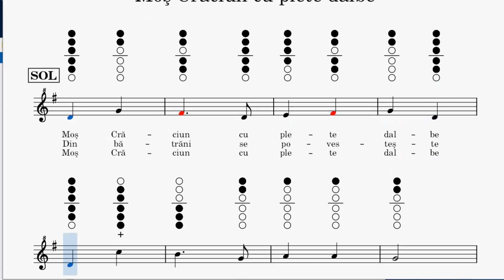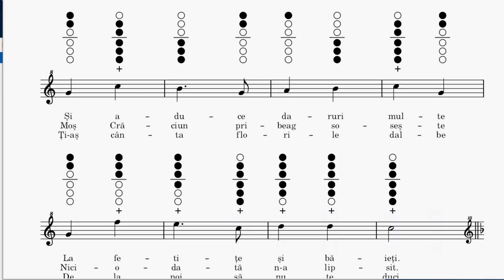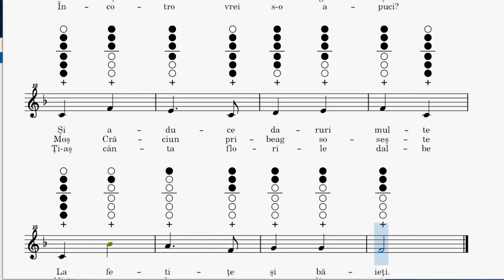Mos Crăciun cu plete dalbe - fluier românesc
Un colind simplu și drăguț.

O zi frumoasă și post binecuvântat.